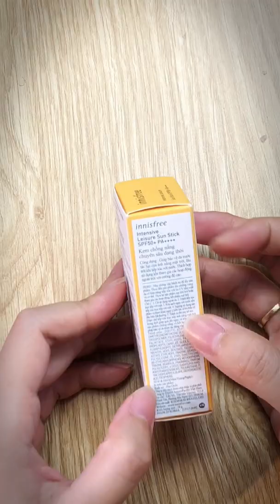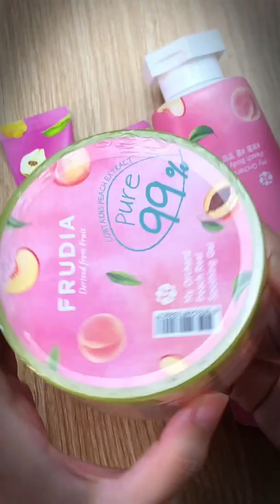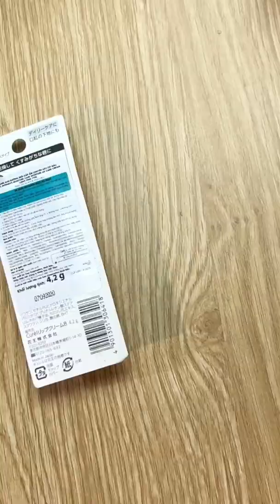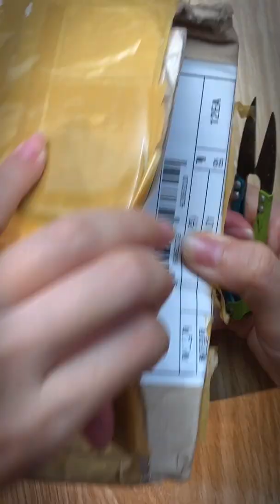Săn vourcher mua hàng hiệu với giá có 102 tại shopee